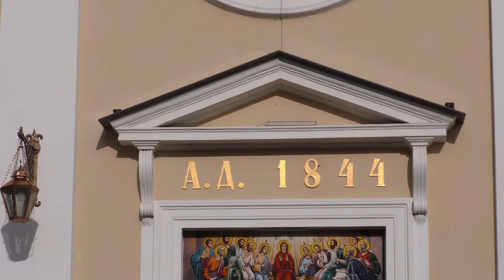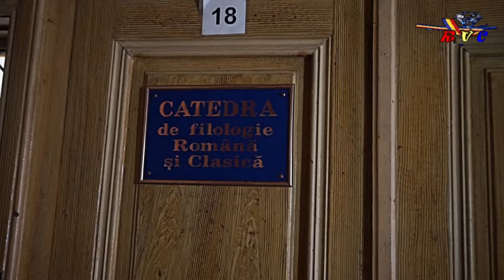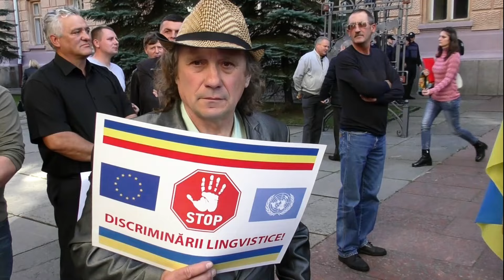Dacă și limba le-om da...Doamne, cum vom mai lupta !?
VICTORIA COSTINEAN , Cernăuți